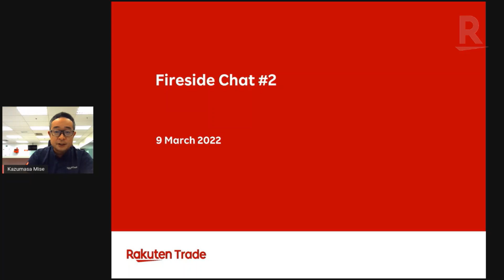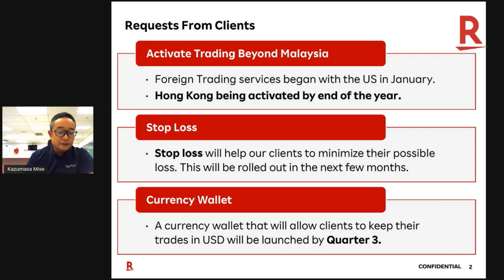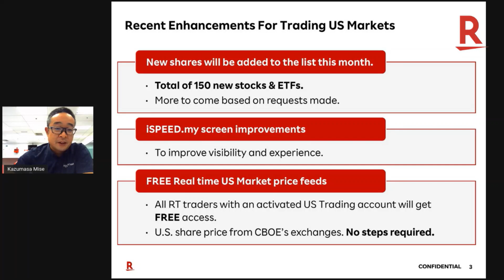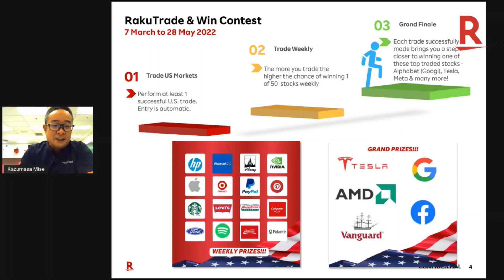Announcement On Recent Development At Rakuten Trade And Coming Enhancements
Check out what our CEO, Mr. Kazumasa Mise has got to say on our upcoming developments, recent enhancements and our 1st ever US trading campaign.

𝐔𝐒 𝐌𝐚𝐫𝐤𝐞𝐭 𝐓𝐫𝐚𝐝𝐢𝐧𝐠 𝐖𝐞𝐛𝐢𝐧𝐚𝐫. 𝐖𝐚𝐭𝐜𝐡 𝐨𝐧 𝐑𝐄𝐏𝐄𝐀𝐓!